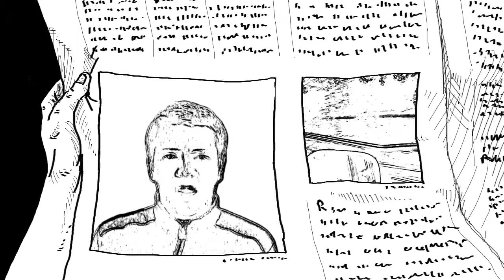Skou - Nightsome (original song, video)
Music&Video by Skou, Art by Crusse. Thanks man, awesome stuff :)

My Entry to the Get faireset-ed Original Song Competition

Lyrics:

I was trying to see,
floating in the dark floating in the sea
I think I'm losing my mind 'cause I'm feeling fine

and when the pain subsides,
I think I'll be alright
I think I'll be just fine

I started to swim,
I started to swim to a new beginning
I think I lost my mind,
I think I lost my mind 'cause I feel fine